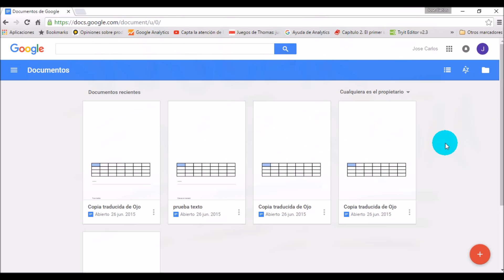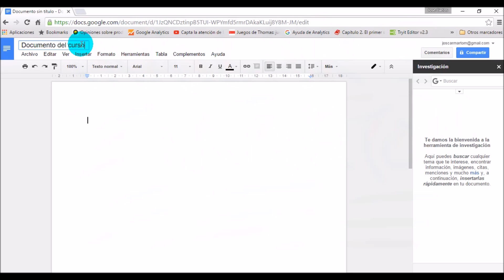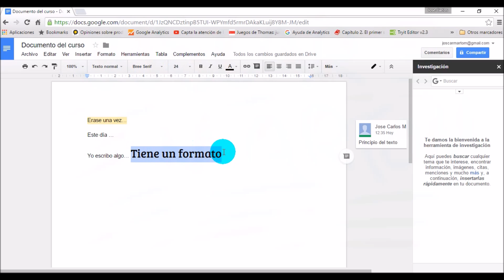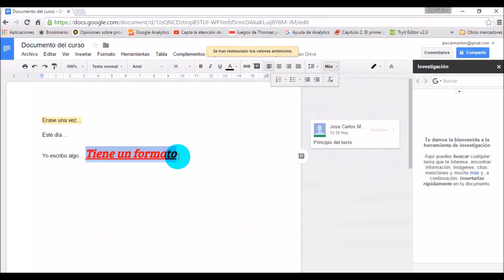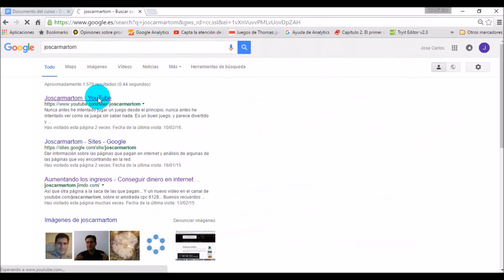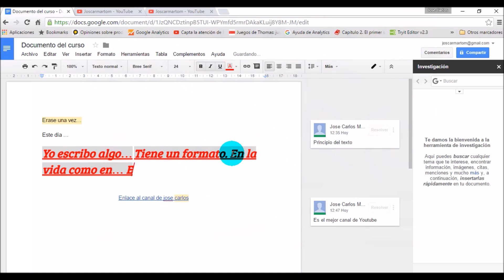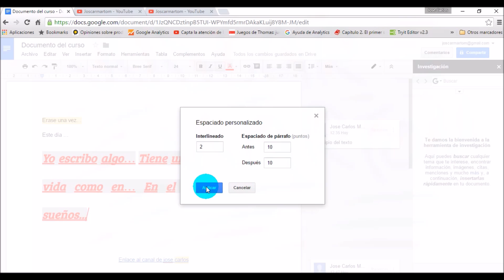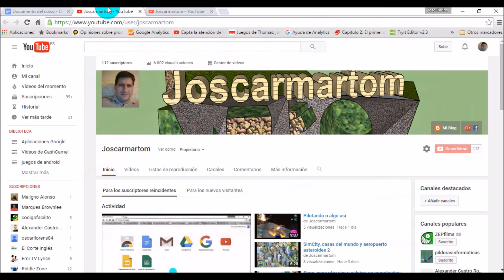Aprende a usar Google Docs: márgenes y estilos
Empezando por el principio, por la hoja en blanco atacamos el problema de aprender a usar este procesador de textos gratuito.

Nuestras primeras letras se van a transformar, van a cambiar de color, van a crecer y cambiar de formato...

Esto nos va a permitir entender qué es una página, y un estilo, y nos va a dejar la puerta abierta para futuras cosas que tengamos que realizar.

Y si nos surge una duda, como me va a pasar a mi durante el vídeo, investigando un poco vais a ver lo fácil que es resolverlo.

Copiar estilos, nos va a llevar a explicar que es una sangría, y como se justifican los textos a la izquierda o la derecha.

Un curso completo en 20 minutos... (y solo es la primera parte).